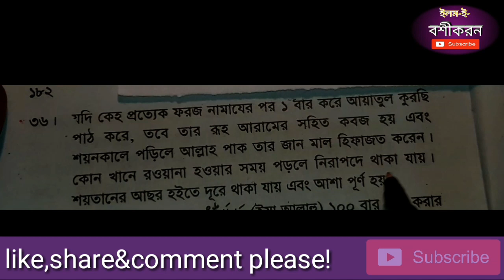আশা পুরন করুন৷জান মাল হিফাজাত করুন||শয়তানকে দুরে রাখার ওয়াজিফা৷Elm e boshikoron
আশা পুরণ||আশা পুরন করুন||আশা পূর্ণ করার দোয়া৷Elm e boshikoron
About this video:

তদবীরটি ফলদায়ক করতে চাইলে সর্বদাই নিজেকে পাক ছাপ করে রাখতে হবে৷ যেমন প্রেসাব পায়খানা থেকে আসার পরই অজু করে নিজেকে পাক করে নিতে হবে৷ধপ্ ধপে সাদা পোশাক/কাপোর পরিধান করে নিতে হবে ও শরীরে খোশবু লাগিয়ে নিতে হবে৷ ২ রাকআত নফল নামাজ আদায় করে নিতে হবে৷ আর নির্জনতা একান্ত আবশ্যক৷

মোনাজাতের ধরন:
সর্ব প্রথম মহান স্রষ্টা আল্লাহর খবই প্রশংসা করতে হবে তারপর আমাদের প্রিয় নবী মোহাম্মদ রছুলুল্লাহ ছাল্লাল্লহু আলাইহি ওয়া ছাল্লাম এর ওপর দরুদ পেশ করতে হবে৷ আদি পিতা হজরত আদম (আঃ) থেকে বর্তমান পর্যন্ত সমস্ত নবী রছুল অলি আউলিয়া, গউস, কুতুব গন, সকল মোমিন মোমিনীনা ও নিজের বাপ মায়ের রুহের ওপর ছোয়াব রেছানি করতে হবে৷
এর পর

... বার দরুদে ইব্রাহিম, ... বার তৌবা পাঠ করতে হবে৷ ... বার কলিমা তার পর তদবীরটা করতে হবে ও শেষে ... বার দরুদে ইব্রাহিম পাঠ করতে হবে৷

Thanks4watching.